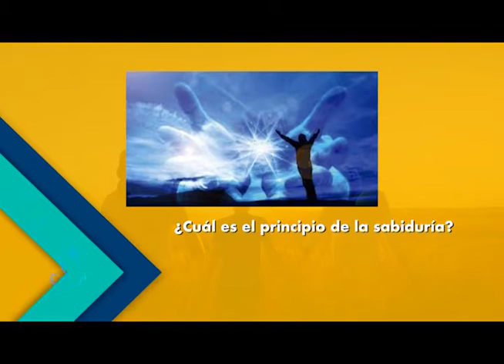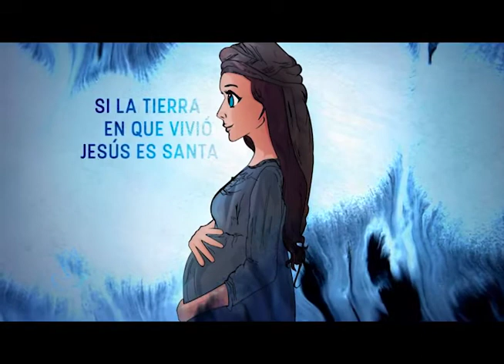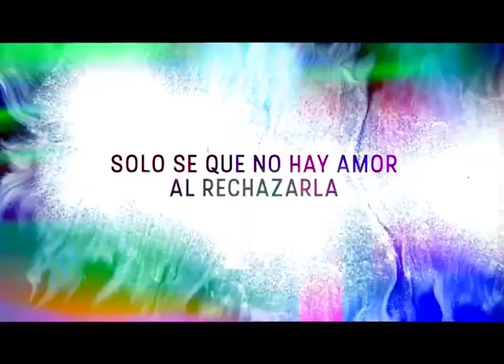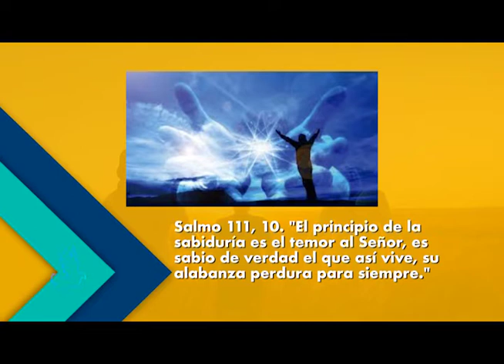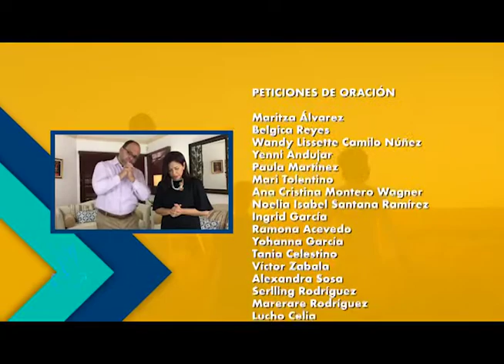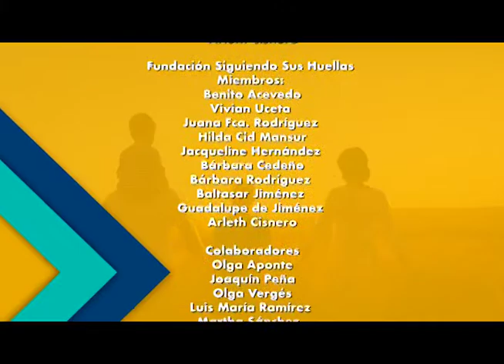Siguiendo Sus Huellas 27 09 20. Dios la escogió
«Dios la escogió»

Celebrando el Día de nuestra Señora de las Mercedes, patrona de la República Dominicana, presentamos un programa especial dedicado a nuestra madre espiritual, la Virgen María.

El P. Alejandro Cabrera nos acompaña en una amena conversación sobre la escogencia y participación de Maria a través de todas las sagradas escrituras.

Arlerh nos trae el segmento Siguiendo sus Huellas Joven con canciones dedicadas a la Virgen.
Y seguimos aprendiendo sobre la palabra de Dios con trivias basadas en interesantes citas bíblicas.

¡Nos alegra poder llevarte este contenido tan especial, así que no te lo pierdas!

Domingos 6pm por La Voz de María, Canal 42 de Altice, 30 y 304 de Claro, y 364 de Aster.